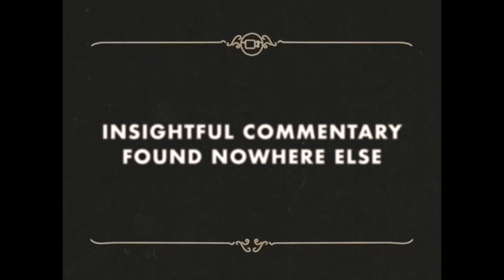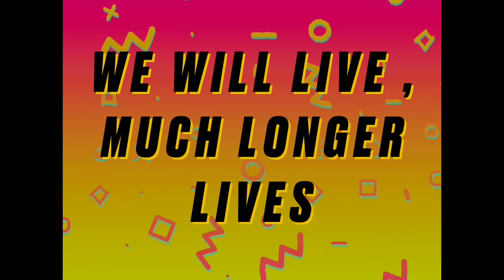February 20 , 21 , 22, 2023 ➡️ AAA country of Mothers bloopers / reworked , upgrade , sound track ✅✅